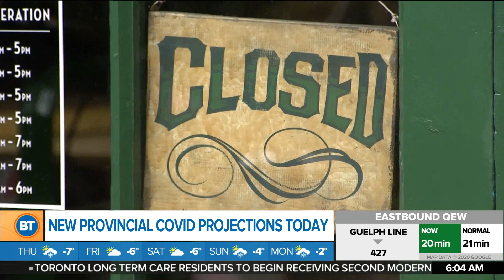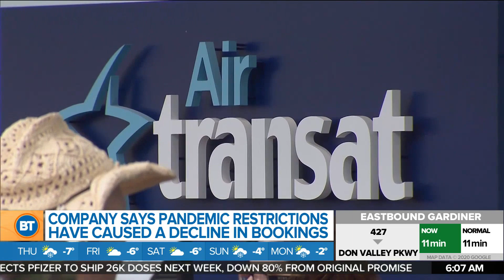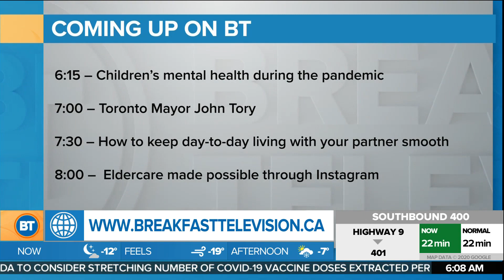Morning Headlines: New provincial COVID projections, vaccine rollout continues, Toronto rink bans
This morning's top headlines, the province will release its latest COVID-19 modelling today, second vaccine doses begin in Ontario LTC homes,  and Toronto is banning certain people from its outdoor skating rinks.